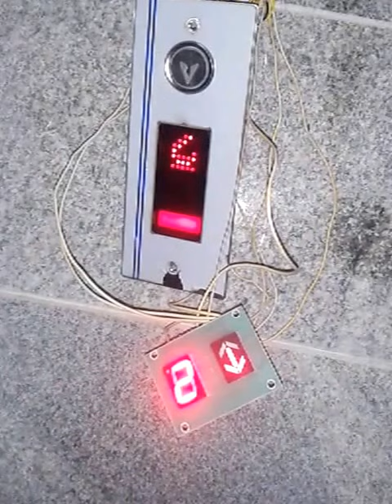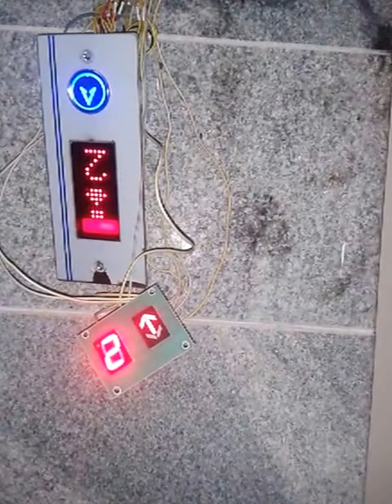Problem in Utronix Dot Matrix Display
Been to Chennai for a Technical Support at One of the Famous Elevator Company over there.
Took nearly four Days to sort out the problem..Tried almost all major possibilities but problem was small..

The video shows the problem, The rectified solution is shown on next Video..which is just a temporary solution.